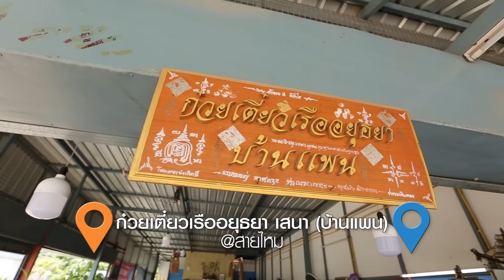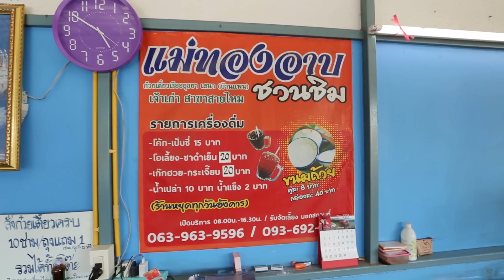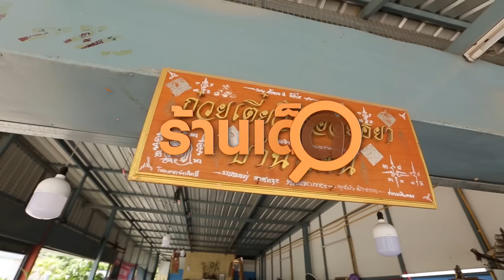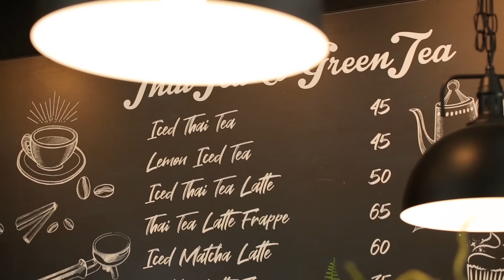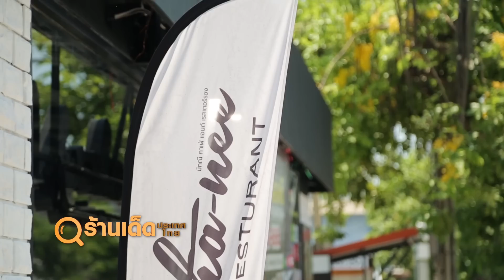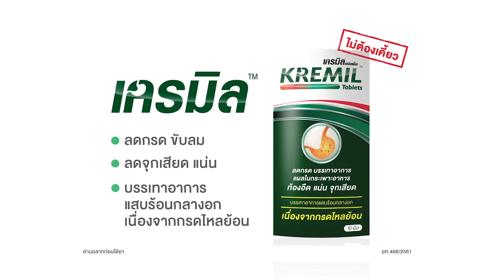ร้านเด็ดประเทศไทย | ก๋วยเตี๋ยวเรืออยุธยาเสนา(บ้านแพน) , มัฑณีคาเฟ่ | 24 พ.ค.63